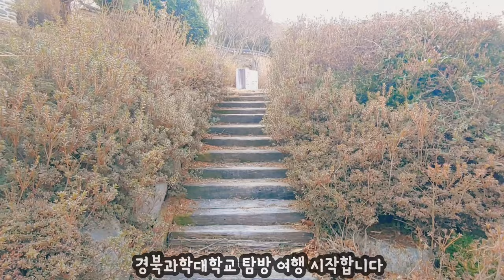폐교된 경북외대 재단 문제적 지방대학?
대학어디가 폐교대학 재단 경북외국어대학교 족벌사학 경북외대 대학교여행
탐방대학:경북과학대학교
주소:경상북도 칠곡군 기산면 지산로 634
산속의 아름답고 고즈넉한 캠퍼스 경북과학대학교~
산족고 물좋은 환경 그리고 대학비리 족벌사학 하지만 현재는
잘운영되고 장학제도가 잘 발달되어 있는 학교입니다

대학전공: 자연과학계열 조리제빵식품가공계열 인문사회계열
예체능계열 국제스포츠계열 공학계열